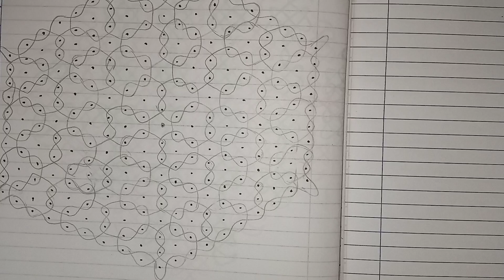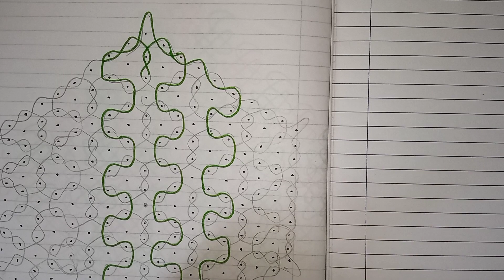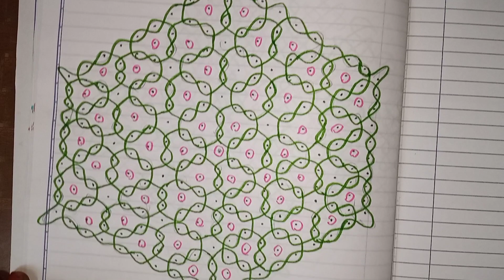sikku kolam 19 dots to stop at 10 dot(santhu pulli)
sikku kolam